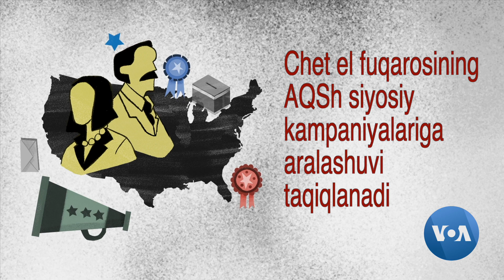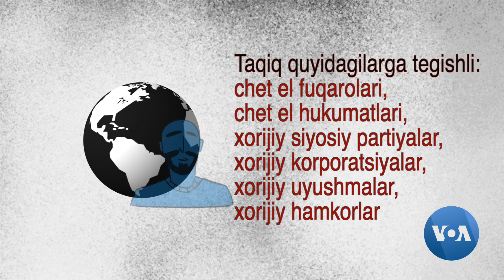AQShda saylovga chetdan aralashuv taqiqlangan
Donald Tramp prezident bo'libdiki, Rossiyaning saylovlarga aralashganlik ehtimoli qizg'in muhokamada. Bill Klinton rahbarligi davrida Xitoy ham ayni shubhada bo'lgan. AQSh qonunlarida tashqi aralashuvga qanday chora ko'riladi?